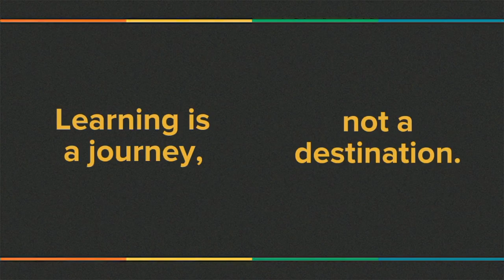Failing with Style Google Certified Innovator Application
"Exposure to constant success doesn't teach as much as exposure to failure." Rick Wormeli
Let's make failure fun as a method to change student learning. By failing, students will be guided towards the feedback, revision, and reflection process. Learning a skill will no longer be something to mark off a to-do list, but rather a rich experience for both student and teacher.
The following people supported me in this application:
Greg, Lia, & Sawyer K.
Robby Halford
Nancy Minicozzi
Lisa Nowakowski
Tanis & Pat Tubach